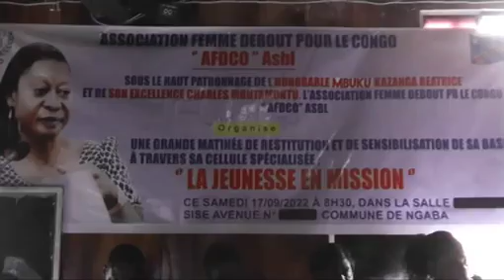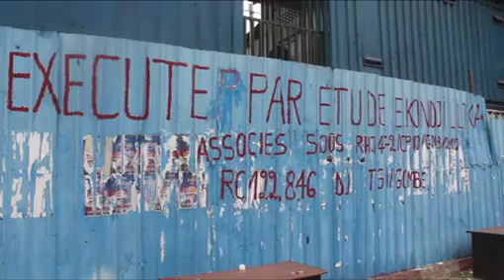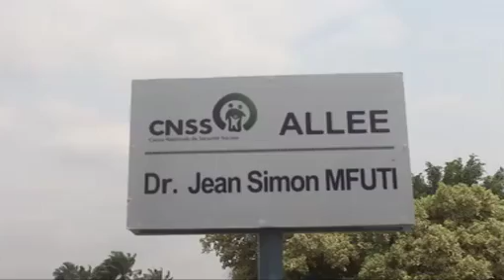Jt Ngonga ebeti